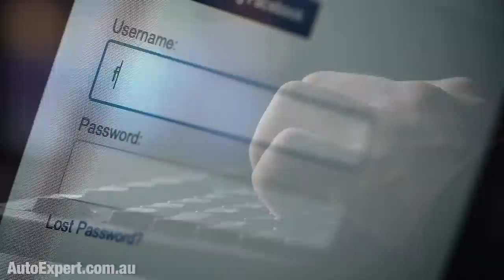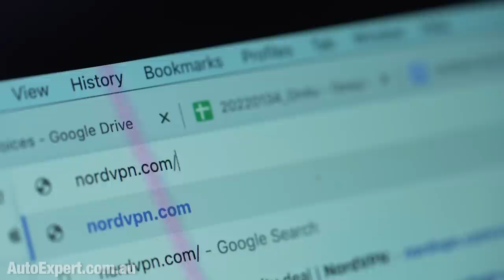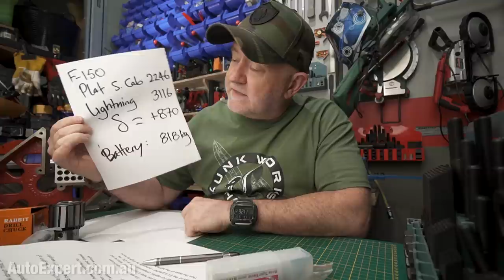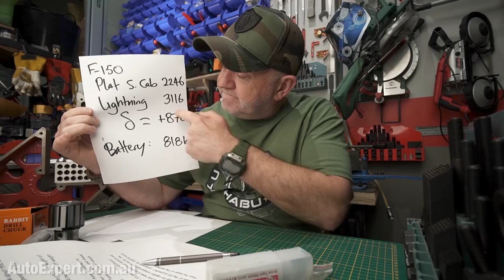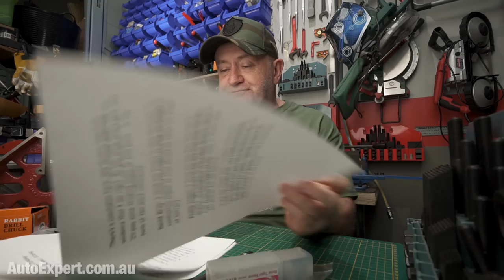Tesla Semi: Was I wrong? (Responding to you.) | Auto Expert John Cadogan